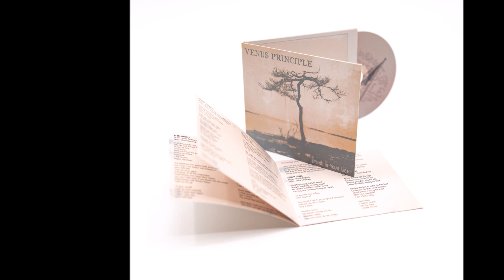Venus Principle - Stand in Your Light - Digipak CD [Product Presentation]